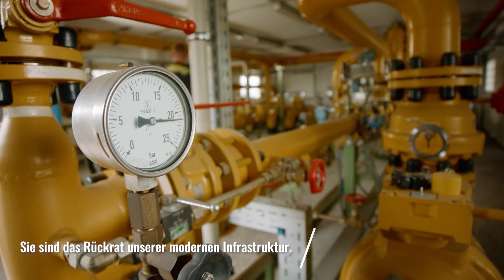Alles Gute zum Tag der Rohrleitung!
Am 11. März feiern wir den Tag der Rohrleitung. Eine Gelegenheit, die oft übersehene, aber unverzichtbare Rolle von Rohrleitungen in unserem täglichen Leben zu würdigen 💪

Er erinnert uns daran, wie wichtig es ist, die Wartung und den Schutz dieser lebenswichtigen Systeme zu gewährleisten. Durch regelmäßige Inspektionen, Reparaturen und Upgrades können wir sicherstellen, dass unsere Rohrleitungen effizient funktionieren und gleichzeitig Umwelt und Gesundheit schützen 🌳🐦

Es ist auch eine Gelegenheit, die Menschen zu würdigen, die täglich hart arbeiten, um sicherzustellen, dass unsere Rohrleitungen reibungslos funktionieren 🙂